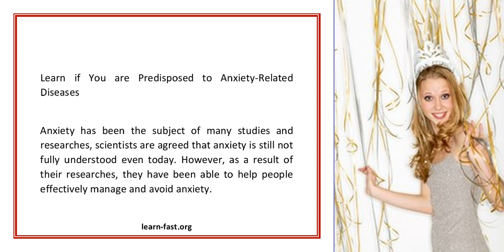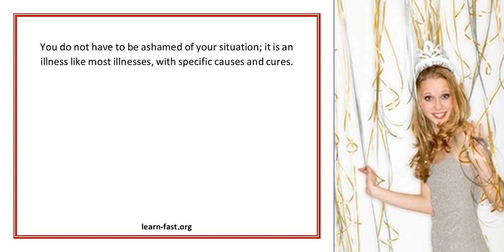Learn if You are Predisposed to Anxiety Related Diseases